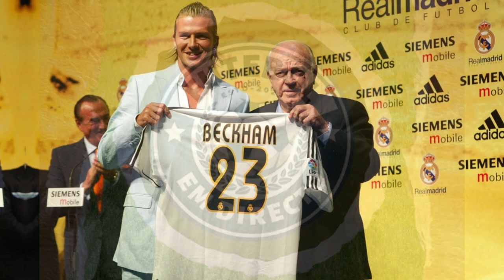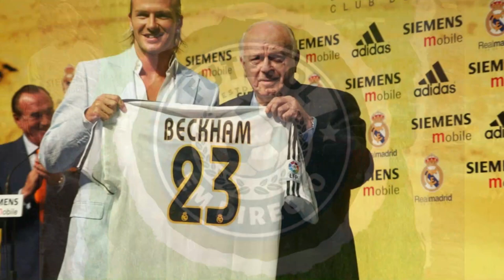A Evolução da Camisa Branca ao Longo das Décadas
Curiosidades de futebol Fatos curiosos de futebol Futebol internacional Times lendários de futebol Histórias de futebol

Bem-vindo ao canal Futebol em Directo. Aqui, mergulhamos fundo no emocionante universo do futebol, trazendo curiosidades e informações ao vivo diretamente para você. Se você é um apaixonado pelo esporte mais amado do planeta, está no lugar certo!

Nosso objetivo é oferecer uma experiência única e interativa, onde juntos exploramos as histórias mais cativantes, momentos icônicos e fatos curiosos que moldaram o mundo do futebol em todas as suas dimensões. Transmitimos ao vivo para que você possa se envolver em tempo real, compartilhando suas opiniões, fazendo perguntas e interagindo com nossa comunidade engajada de torcedores.

Aqui, você encontrará análises pré-jogo, coberturas ao vivo de partidas emocionantes, discussões pós-jogo e muito mais. Vamos explorar desde as grandes competições internacionais até os campeonatos locais, trazendo insights sobre times, jogadores e técnicos que marcam presença nos gramados ao redor do mundo.

Além das transmissões ao vivo, nosso canal oferece uma série de vídeos especiais de curiosidades do mundo do futebol, onde revelamos detalhes intrigantes, estatísticas surpreendentes e histórias inéditas que farão você enxergar o esporte com uma perspectiva única.

Convidamos você a se juntar à nossa comunidade vibrante de apaixonados por futebol.

Obrigado por fazer parte do Futebol em Directo. Aqui, a paixão pelo esporte se une à curiosidade pelas histórias que o cercam. Seja bem-vindo(a) e divirta-se explorando o mundo do futebol mundial em nossa companhia!